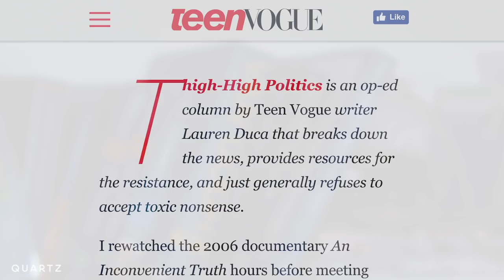Lauren Duca wants to change how women talk about politics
Lauren Duca is a political journalist and writer for Teen Vogue, where she publishes a weekly column, Thigh-High Politics. Duca’s op-ed “Donald Trump is Gaslighting America” went viral during the 2016 election, which led to an interview with Tucker Carlson on Fox News that quickly devolved into shouting and name-calling. Duca not only held her own, but completely shut down Carlson’s sexist and patronizing comments, cementing her role as a feminist fighter and public advocate for young women.

In an interview with Quartz, Duca talks about the barriers that keep women from participating in politics, the infamous Tucker Carlson interview, and why she doesn’t have any plans on shutting up.

Read more from How We'll Win, Quartz's year-long series exploring the fight for gender equality and empowerment at work and beyond